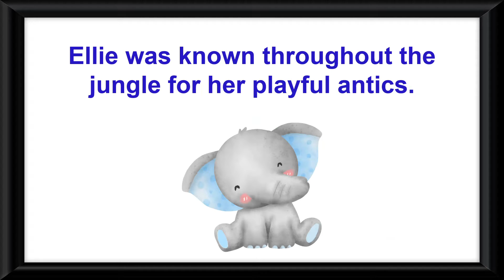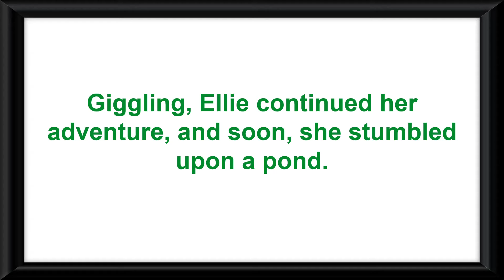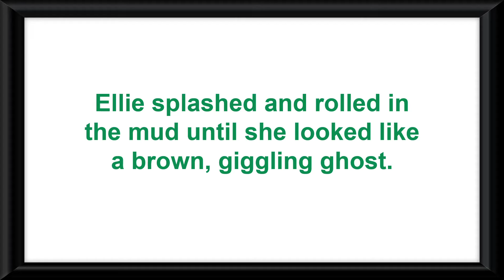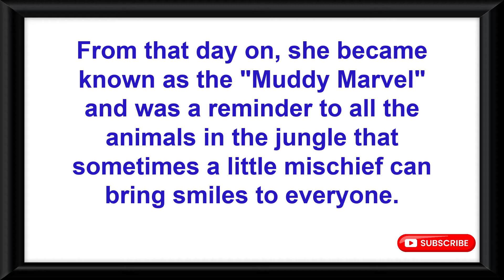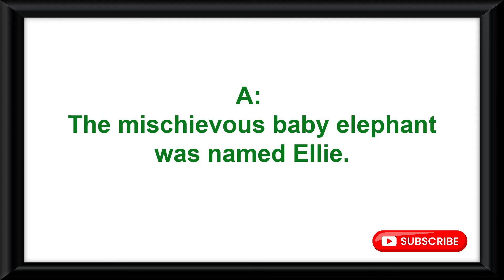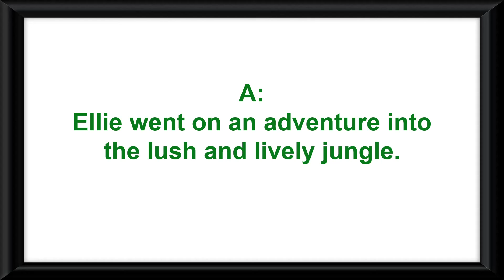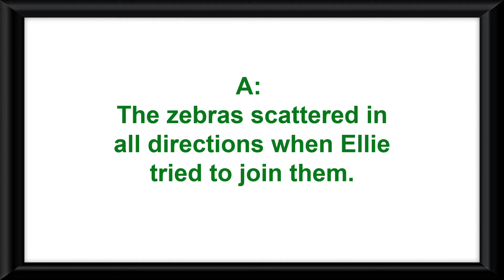Learn English Through Story | The Naughty Baby Elephant| Short Story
english story for kids easy
honest woodcutter story
little Red Riding Hood book read aloud
moral Stories In English with writing
story telling english for baby
the naughty baby elephant
the stubborn baby elephant
what is the story of the naughty elephant
what is the moral of the story the baby elephant
what is the short story the elephant
what is the movie about the baby elephant
the naughty baby elephant story
the elephant and the bad baby
Short Story Reading
English story
English Stories
the Clever Tortoise
two wise goats story
bear and two friends story
3 little pigs
snowman
How to raise a reader
Reading to kids
Reading with your child
Reading to children
Reading and story telling
Stories
children's story
Reading Comprehension
Bedtime stories
the Golden touch of King Midas
my Bicycle
my School
the Beautiful Horse
my family
the boy who cried wolf story in english
bedtime stories
honest woodcutter
king midas
my bicycle
my pet
pigeon and hunter story in English
snowman cartoon
story book English
story reading
the golden touch story
the three little pigs read aloud
three little pigs
woodcutter story
3 pigs
3 pigs and the wolf
a glass of milk
a short story in english with moral
a small story
ants and grasshopper story
beautiful library
ugly duckling
children story book
writing a story in english
small story
any Short story in english
small story in english
birds and bees
english small story
english writing story